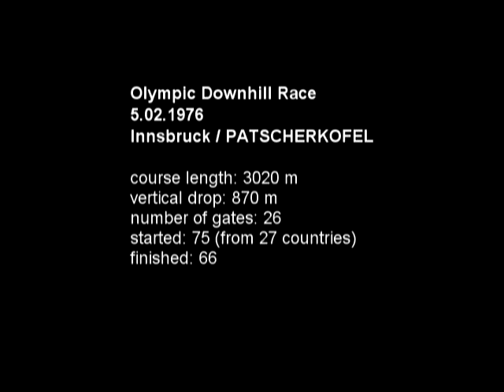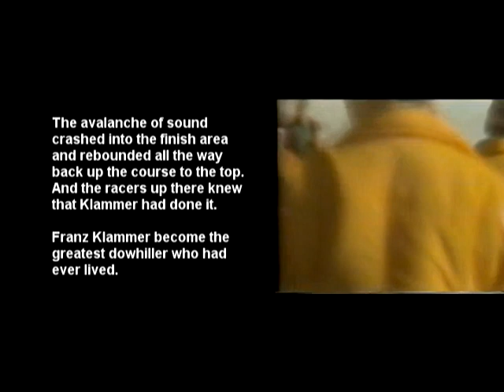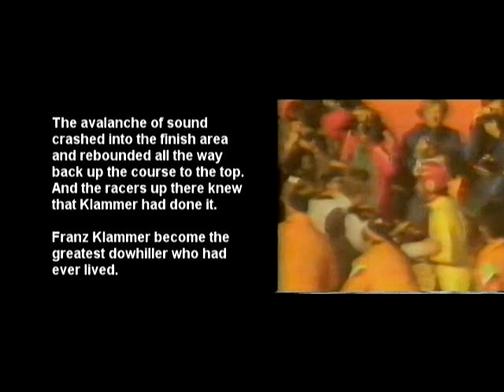DOWNHILL COMPARE 1976 Russi vs Klammer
Winter Olympic Games 1976 Innsbruck / Men's Downhill / Bernhard Russi (Switzerland) vs. Franz Klammer (Austria).